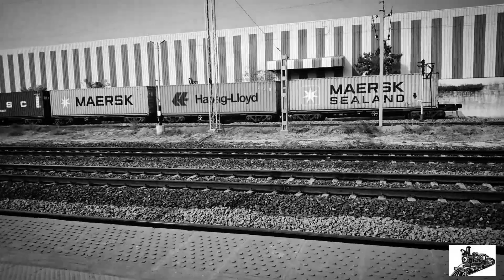Ghost Train || Train Running Without Locomotive ✝☠💀